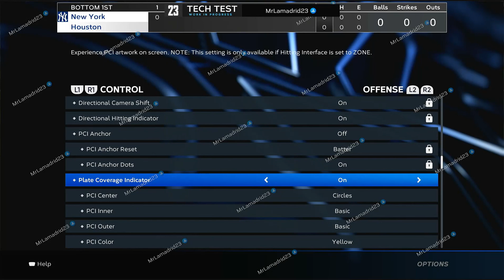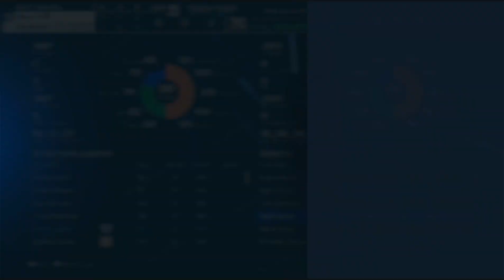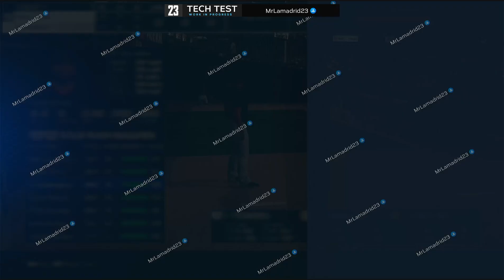MLB THE SHOW 23 - Tech Test Game 2